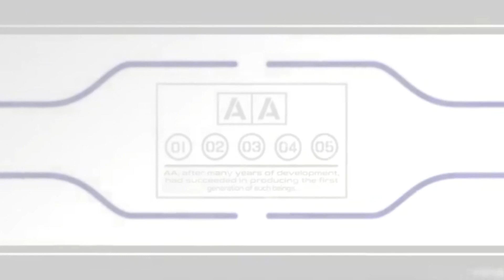The Worst Mecha I've ever seen Tenkuu Danzai Skelter+Heaven